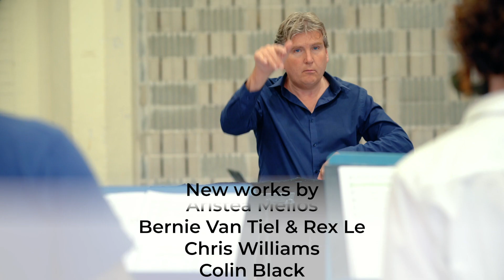Nineteen to the Dozen – The Song Company sing 19 Australian premieres (including by Gordon Hamilton)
A tapestry of nineteen compact commissions from Australian composers playlisted against fragmented miniatures from each of the last 12 centuries.
October – November 2019 Sydney Opera House etc.